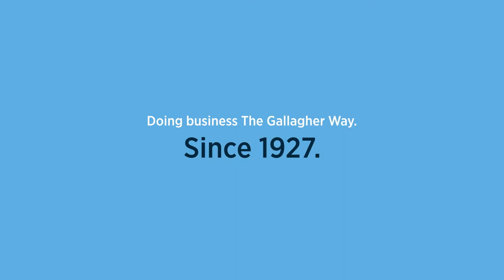Gallagher | Knowledge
At Gallagher, we put your business and your people at the center of everything we do to ensure you have the knowledge and expertise to face the future with confidence.

☑Learn what it means to partner with a global leader in insurance, risk management and consulting services